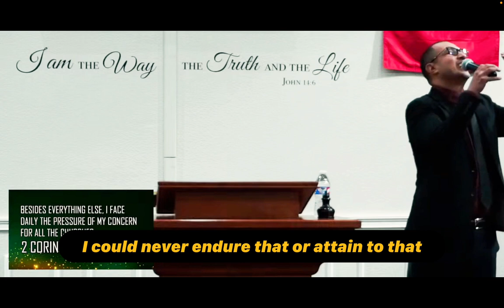Behind the Pulpit: Unveiling the Hidden Realities of Full-Time Ministry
🎙️ Podcast Episode: Unveiling the Unspoken Realities of Full-Time Ministry 🌟

Join us for an eye-opening conversation delving into the hidden side of being a full-time minister. In this candid discussion, we shed light on the lesser-known effects of the immense pressures and expectations faced by ministers and their families. From the unrelenting time and financial commitments to the profound impacts on physical and mental health, we explore the realities often overlooked within the context of ministry. Drawing from the book Seventy by author Dr. Eugene T. Wilson, at the time of the release of this video you can get this book free with a new audible trial account. This message is providing valuable insights into the sacrifices, challenges, and resilience required in serving others while navigating the toll it takes on personal lives. Tune in for an honest dialogue shedding light on the vital, yet often unspoken, aspects of full-time ministry.